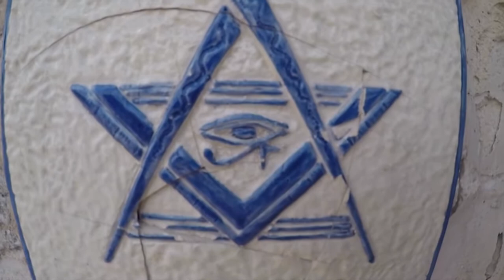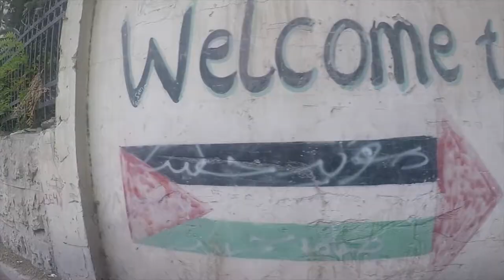Traveling ISRAEL, PALESTINE & JORDAN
BUNT. feat. Clarence Coffee Jr. - Unbreakable